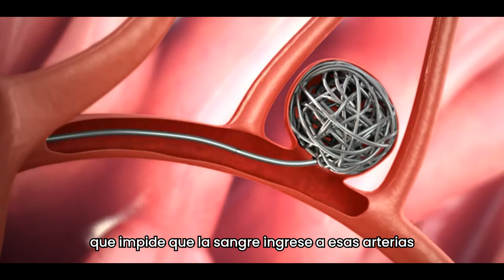Neurocirugía Endovascular Embolización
¡Continuamos salvando vidas!✨
Gracias a los HéroesDeLaSalud, conoce la historia de Icel, quien fue sometida una operación exitosa en el INSN Breña, que le permitió volver a caminar.